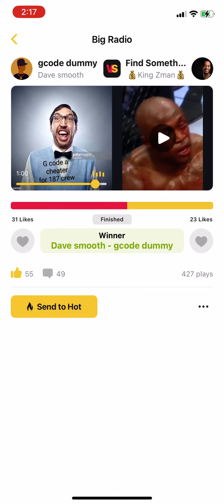Rap Fame Battle: Dave Smooth vs. Zman DA1